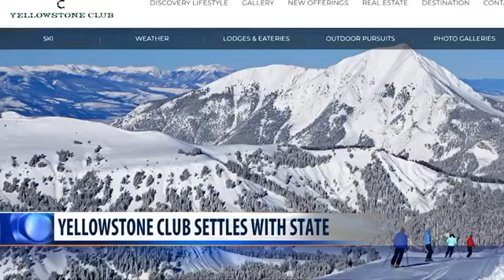Yellowstone Club settles liquor license violations, agrees to $370,000 fine